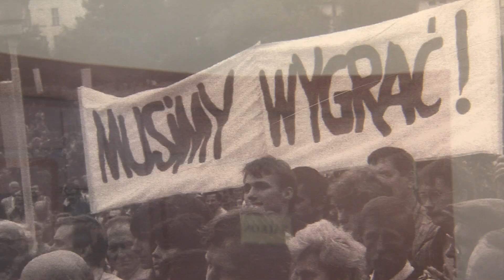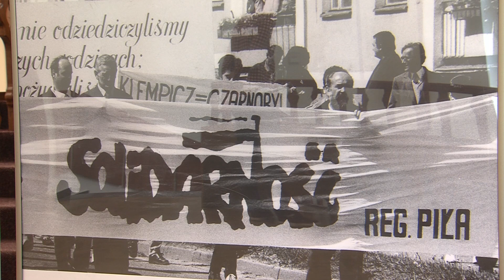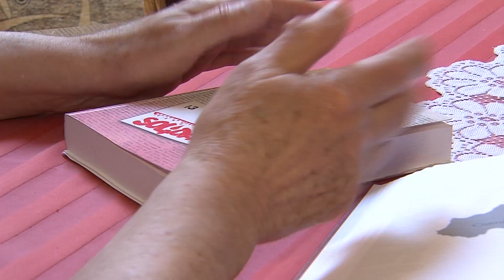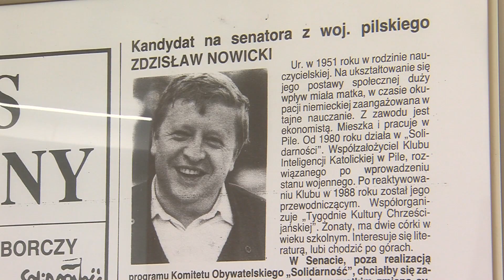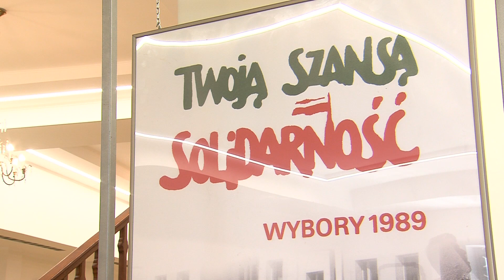Piła: 4 czerwca minęła 30 rocznica częściowo wolnych wyborów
4 czerwca minęła 30 rocznica częściowo wolnych wyborów